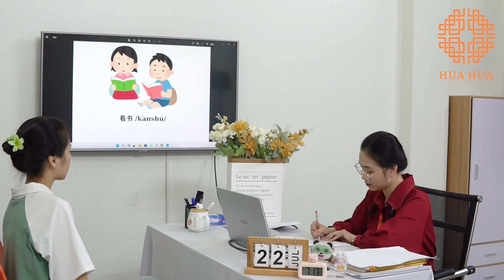Lớp tiếng Trung giao tiếp - Buổi 18 - Phần 2 - K23 - Cô Mi Mi | Hán ngữ Hua Hua